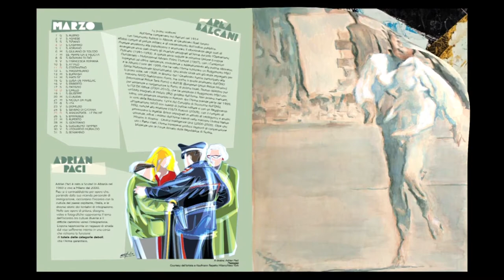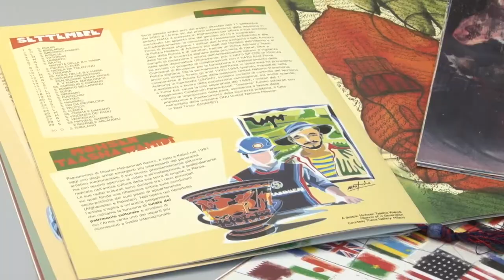Presentato il calendario storico dell'Arma dei carabinieri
Presentato il calendario storico del 2018 dell'Arma dei carabinieri. Il filo conduttore è quello dei "Valori etici e sociali dell'Arma".